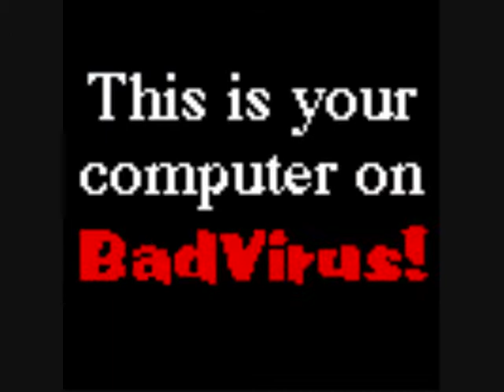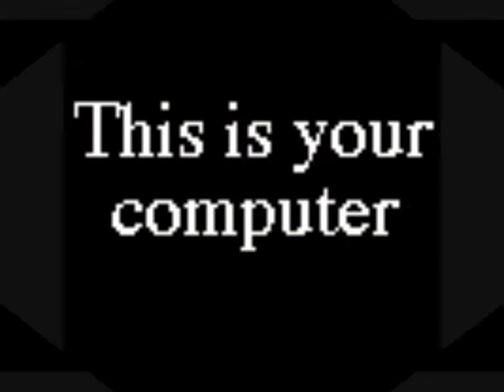THE INTERNET SPY CAM - J.A.N 2010.wmv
EN GAMMAL LÅT FRÅN FÖRRA ÅRET
2010
GJORDE EN VIDEO TILL DEN LÅTEN

HOPPAS NI TYCKER OM DEN
HÅLLTILL GODÅ
LÄGGER UT LITE GAMLA GREJOR OCKSÅ